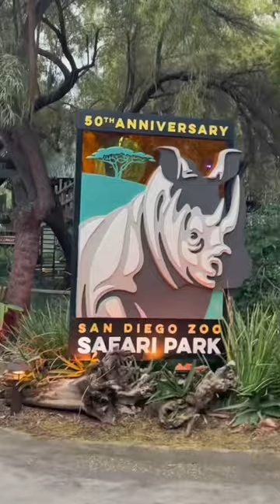San Diego Zoo Safari Park 🦒